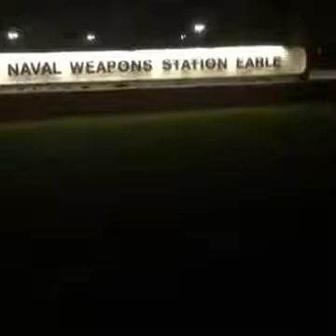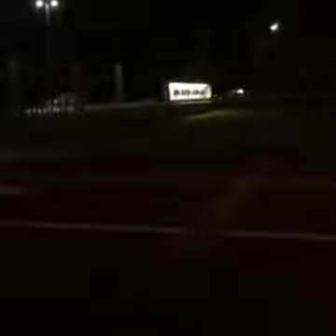Naval Weapons Station Earle. Colts Neck, NJ (Ad Friendly) 10-14-16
Naval Weapons Station Earle

Colts Neck Police Department
124 Cedar Drive